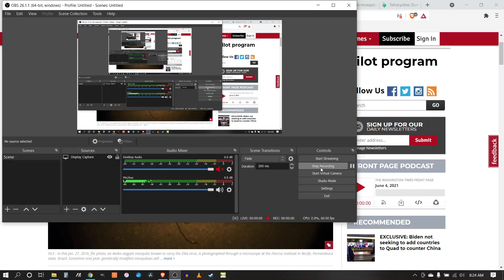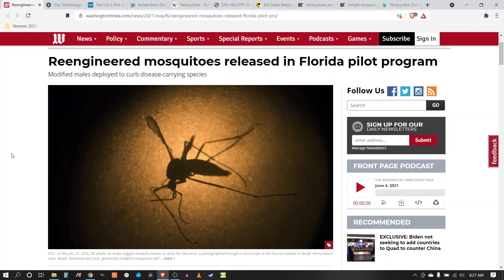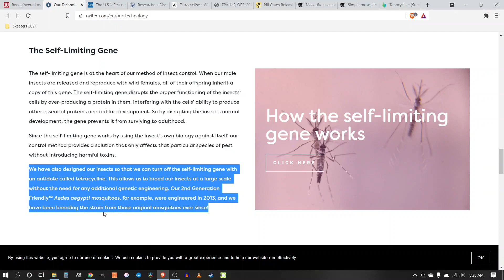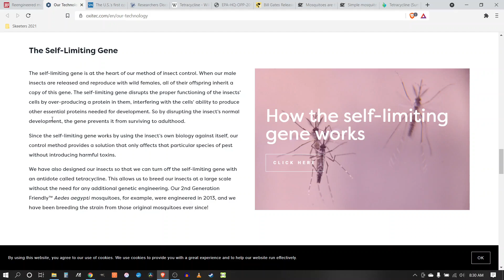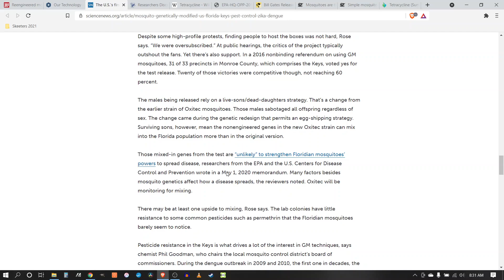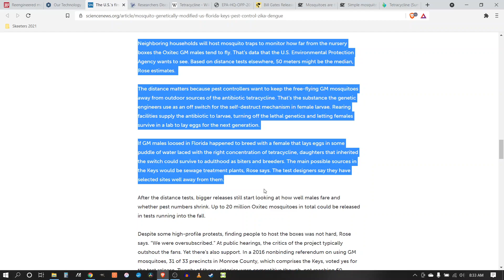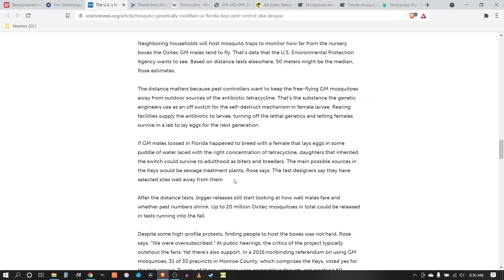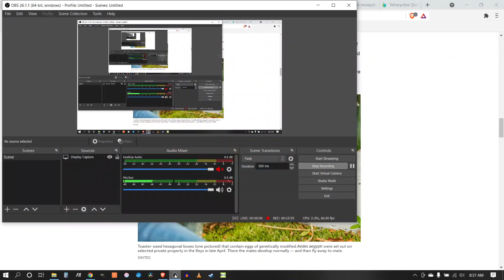There's a Skeeter on my Antibiotic Peter!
BitChute would not even allow this video to be loaded onto their platform. That's like a level worse than even YouTube!

Limited Keywords. Please et me know if you found this off a search.
Click my profile to see the video I uploaded yesterday. I cannot say for sure it was censored but I am unable to find it in search results.